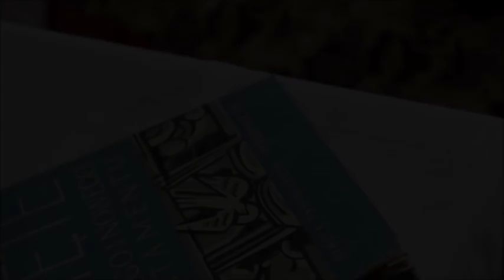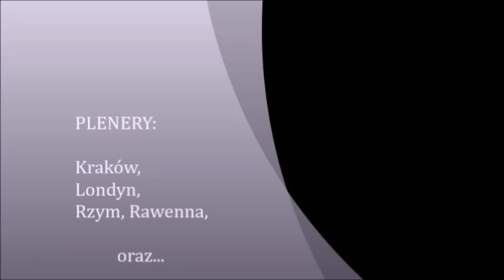Misja: EXODUS - Bystra 2017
Diakonia II st Oazy Nowego Życia (II ONŻ) zaprasza na rekolekcje do Bystrej Podhalańskiej k/ Jordanowa w dniach 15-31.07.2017. Zobacz jak Chrystus chce zawalczyć o Ciebie, by nie utracić żadnego z tych, których dał mu Ojciec.